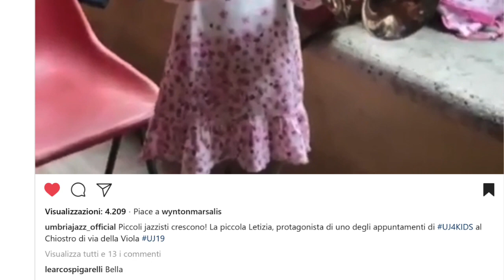Umbria Jazz #1 Wynton Marsalis e Letizia Maria (Joe Avery's Blues) - Leti time e Il Prof. di tromba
Lo scorso 14 luglio 2019, a "Umbria Jazz 4 Kids", abbiamo assistito ad un concerto musicale interattivo per bambini diretto da Massimo Nunzi*.

Avevamo la mia tromba al seguito e Andrea Angeloni, trombonista della Band, ha chiesto a Letizia se potesse suonarci qualcosa.

Vinto il primo istante di timidezza, ha improvvisato a suo modo "Joe Avery's Blues", brano che ascoltava sin da piccola eseguito da Wynton Marsalis Quintet con Mark O'Connor and Frank Vignola

e questo è stato il risultato!

Massimo Nunzi ha filmato il momento e la redazione di UJ ci ha chiesto se volessimo firmare la liberatoria per pubblicare sui canali social il video di Letizia che suonava.

Dopo alcuni giorni la grande notizia da un mio amico: Letizia aveva ricevuto un like su Instagram proprio da Wynton Marsalis.

Leti suona il pianoforte, ma nel periodo del lockdown abbiamo "giocato" seriamente anche con la tromba e ci siamo divertiti un sacco ad improvvisare e a comporre...è molto creativa...mi fa impazzire!

*"GiocaJazz è il modo interattivo ideato da Massimo Nunzi per avvicinare i bambini al mondo della musica, per far nascere in loro, con la leggerezza del jazz, una passione duratura e aumentare l’autostima".